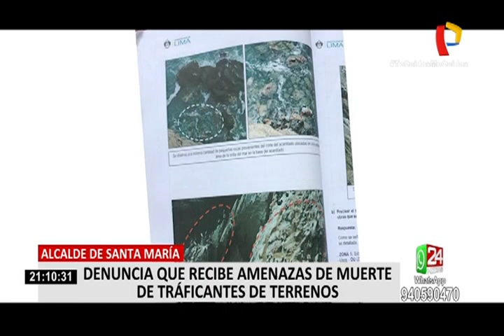Alcalde de Santa María denuncia que recibe amenazas de muerte de traficantes de terrenos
El alcalde del Santa María del Mar, Jiries Jamis, denuncia que viene siendo amenazado de muerte por sujetos desconocidos que estarían ligados a una presunta mafia de terrenos.

Además, señala que recientemente recibió una carta, de estas personas, donde le exigen que deje denunciar la existencia de esta supuesta organización criminal.

Ante esta situación, la División de Investigación de Secuestros y Extorsión de la Dirincri se encuentra investigando las amenazas al alcalde de Santa María del Mar, quien asegura que continuará denunciando cualquier irregularidad en el distrito.